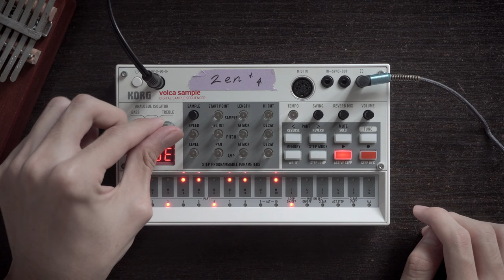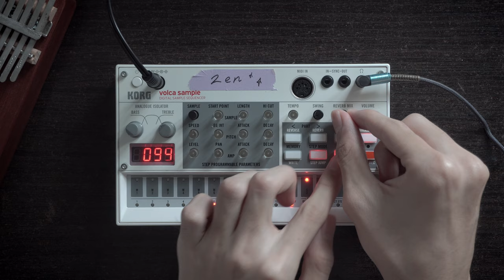KORG Volca Sample Jam #9 (Dodge it!)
Hiii I hope you enjoyed this! It's been a while since I uploaded a video with the Volca, and I finally got the AC adapter for it!

The Volca consumes quite a lot of juice and I need to repace the battries almost once a month. So I decided to just buy the adapter for it xD

Still using the original samples for this one, maybe one day I will make my own sample pack.

The audio is recorded directly from the Volca, no special audio effects added.

That's all for now, I hope you like it. Have a great day!

Love you all, have a good day!

Equipment/tools/software used:
DaVinci Resolve